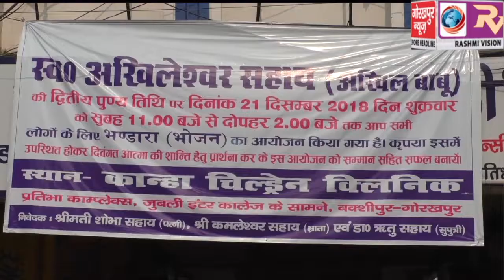स्वर्गीय अखिलेश्वर सहाय की दूसरी पुण्यतिथि के अवसर पर भण्डारे का हुए आयोजन, अखिल बाबू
स्वर्गीय अखिलेश्वर सहाय की दूसरी पुण्यतिथि के अवसर पर भण्डारे का हुए आयोजन, अखिल बाबू को दी गई भाव भीनी श्रद्धांजलि